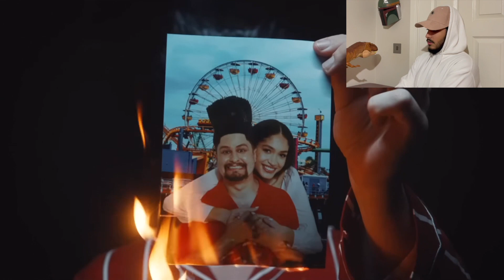BANGER!!! - KSI (Ft. Oliver Tree) - Voices - Music Video (REACTION)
Today I'm Reacting To KSI's New Song Voices...